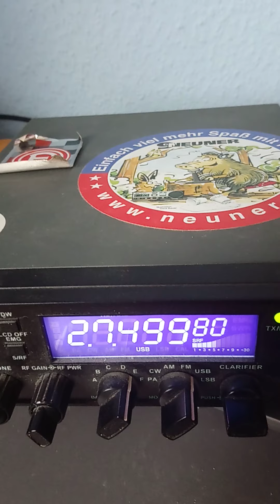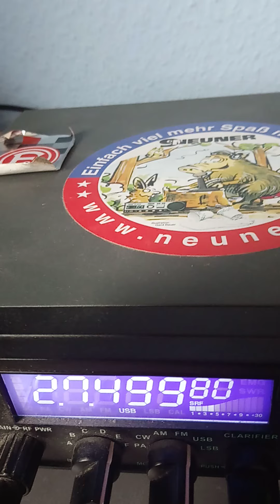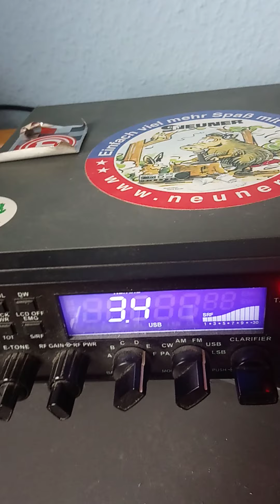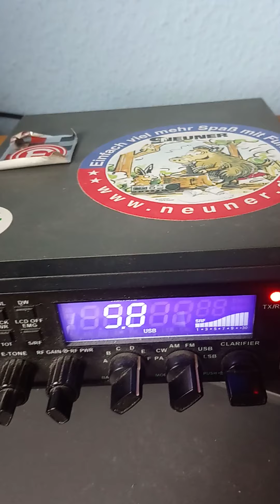29WF145 🇮🇪 5/5 Wkd with Sirio Performer 5000 out of sleeproom indoor dx 40W SSB smile